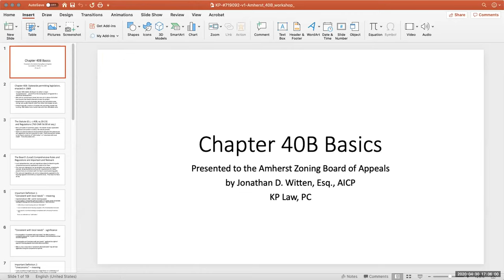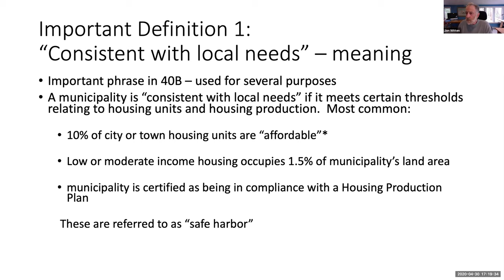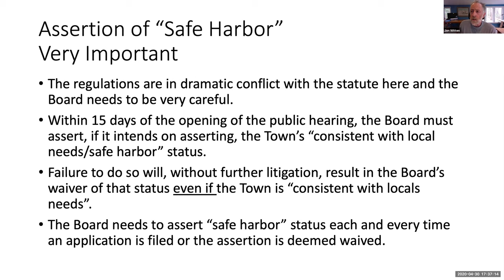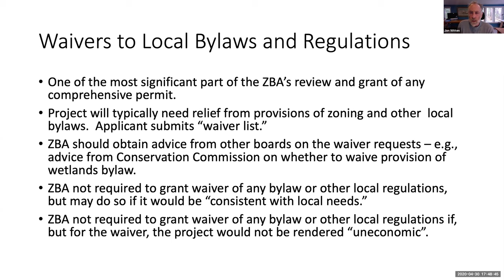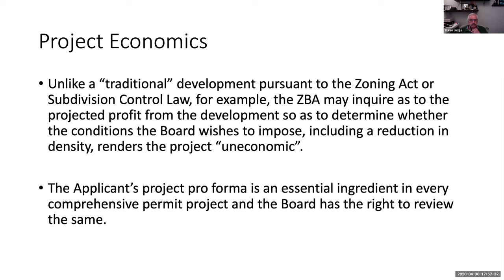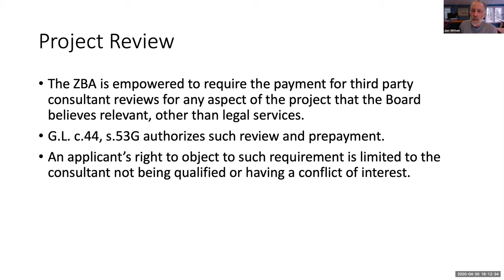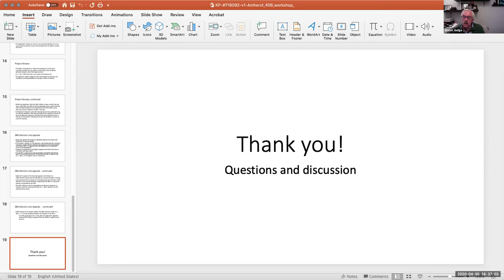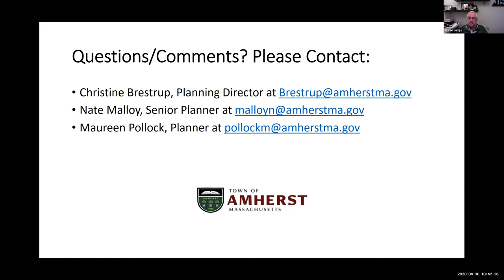ZBA Training for the Comprehensive Permit Apr 30, 2020